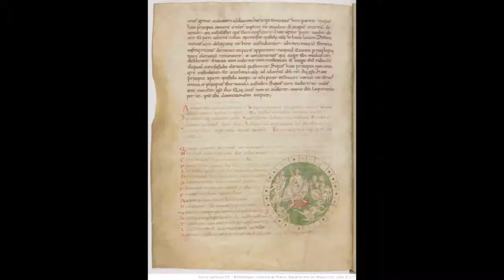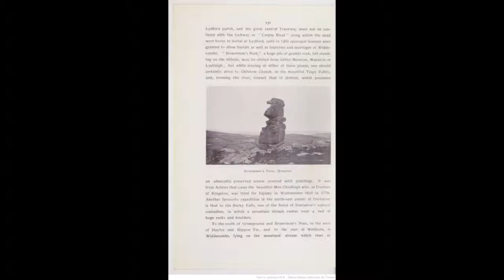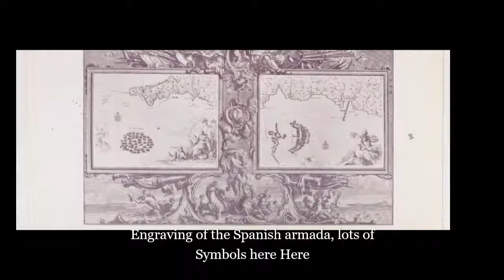SEA KINGS The shire of Devon Antiquetec, Maps And Symbols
Books taken from Gallica, some atiquetec,mud floods,maps symbols and a Giant